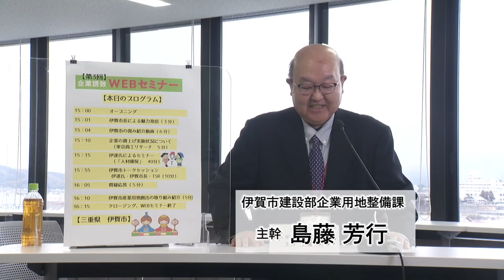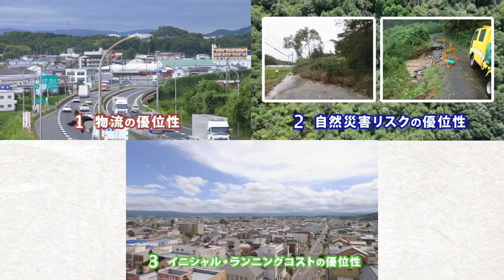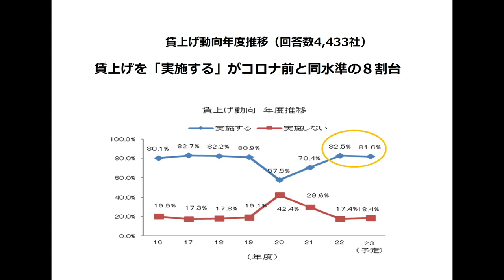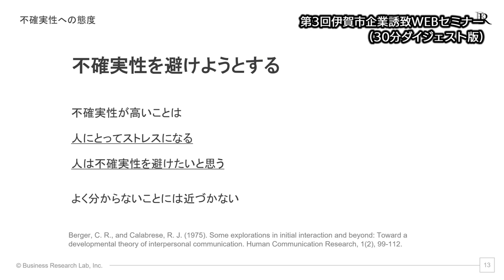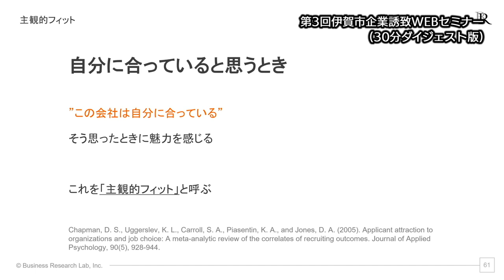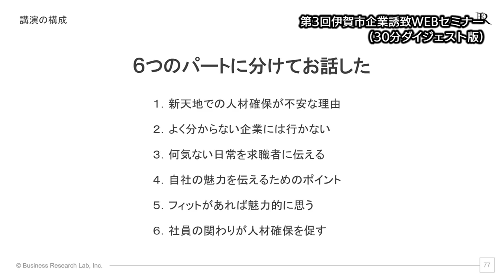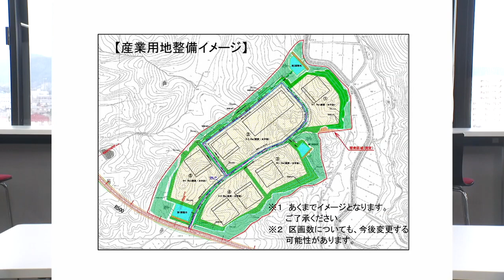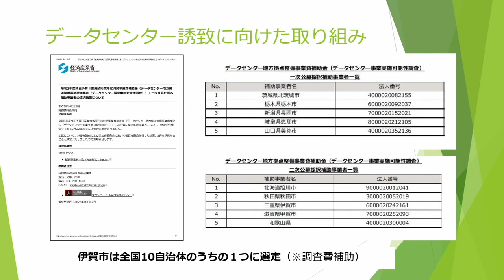第3回伊賀市企業誘致WEBセミナー（フルバージョン）※再アップ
令和5年2月15日（水）、「第3回伊賀市企業誘致WEBセミナー」を開催しました。岡本市長による伊賀市の魅力の発信、株式会社ビジネスリサーチラボ　伊達洋駆さんによる「人材確保」をテーマとしたセミナー、岡本市長・伊達さんによるトークセッション、最後に伊賀市が進めている産業用地の創出に向けた取り組みを説明しました。

令和5年度も「伊賀市企業誘致WEBセミナー」を開催する予定ですので、ご期待ください！